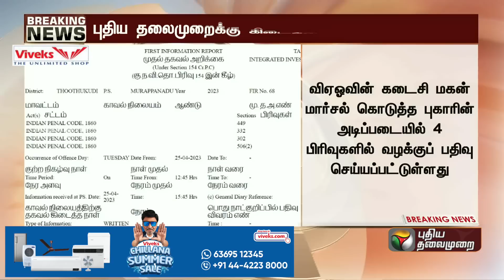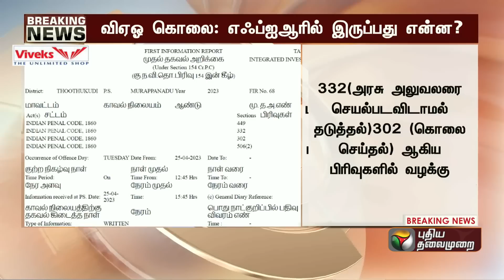BREAKING | VAO கொலை; FIR-ல் இருப்பது என்ன? | PTT